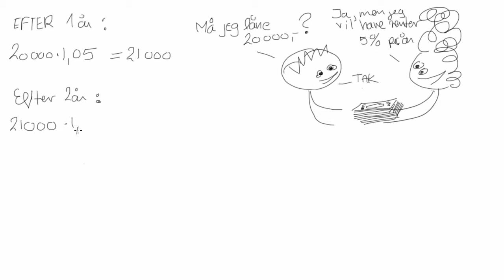Renteformel 1 - ukendt slutkapital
Introduktion til renteformlen (formlen for kapitalfremskrivning)